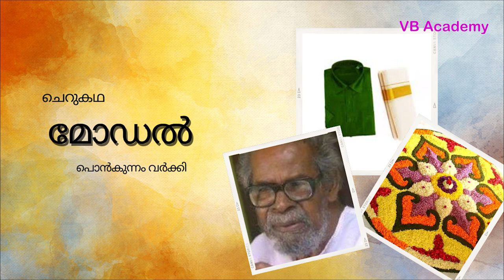വിപ്ലവകരമായ ഒരു ഓണക്കോടിയുടെ കഥ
Created By : VB Academy
Voice:Vivekbalakrishnan

4th sem malayalam calicut university anubhavangal,
calicut university degree allotment 2023 malayalam,
4th sem malayalam calicut university arivinte phalangal,
2nd sem malayalam calicut university ammaye kulippikkumbol,
how to apply for supplementary exam in calicut university malayalam,
indian constitution and politics calicut university malayalam

ponkunam varkki,
ponkunnam varkey,
ponkunnam varkey biography in malayalam,
ponkunnam varkey psc,
ponkunnam varkey jeevacharithram kurup malayalam,
ponkunnam varkey jeevacharithram malayalam,
ponkunnam varkey shabdikkunna kalappa,
ponkunnam varkey short stories,
ponkunnam varkey date of birth,
ponkunnam varkey jeevacharithram,
about ponkunnam varkey in malayalam,
modal ponkunnam varkey,
m swaraj bible,
varkki
malayalam motivetion story,
malayalam motivation story,
malayalam motivation story reading,
eagle attitude malayalam motivation story,
psc motivation story malayalam,
study motivation story malayalam,
success story motivation malayalam,
motivation story malayalam whatsapp status,
neet motivation story malayalam,
football motivation story malayalam,
motivation story malayalam pma gafoor,
business motivation story malayalam,
malayalam inspirational short stories,
malayalam motivational stories for students,
malayalam audio short stories,
bts motivation story malayalam,
malayalam motivational stories believe in yourself,
breakup motivation story malayalam,
billionaire motivation story malayalam,
malayalam motivational story cartoon,
christian motivation story malayalam,
cr7 story malayalam motivation,
confidence motivation story malayalam,
motivation story malayalam crow,
cristiano ronaldo motivation story malayalam,
doctor motivation story malayalam,
education motivation story malayalam,
elon musk motivation story malayalam,
story malayalam motivation